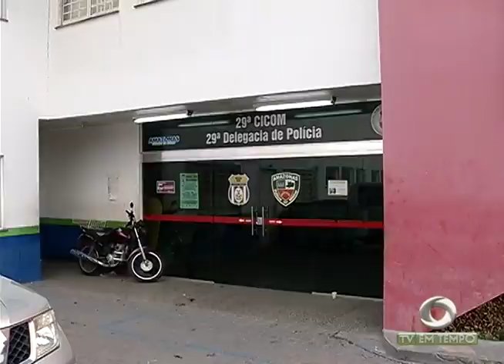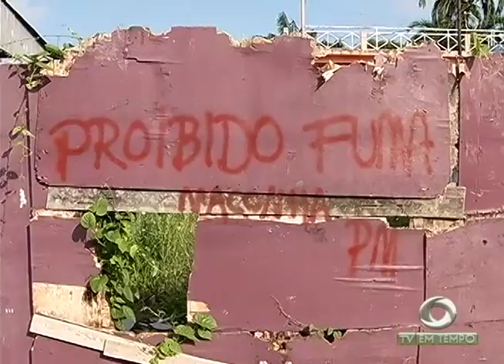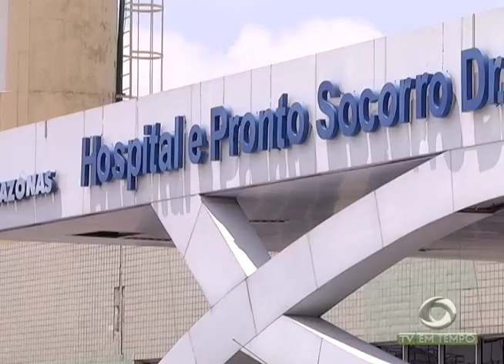Jovem é assassinado em pátio de delegacia no Mauazinho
02º BLOCO JORNAL 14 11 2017 - Jovem é assassinado em pátio de delegacia no Mauazinho